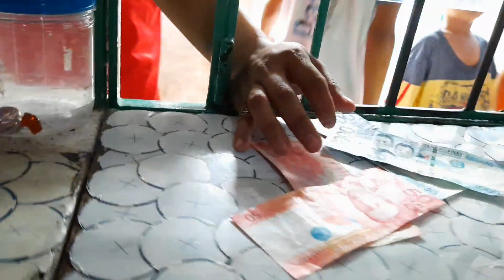Ang Maingay na Taga Deliver ko ng Bigas, Bida Nanaman